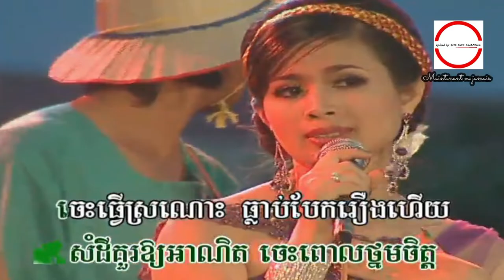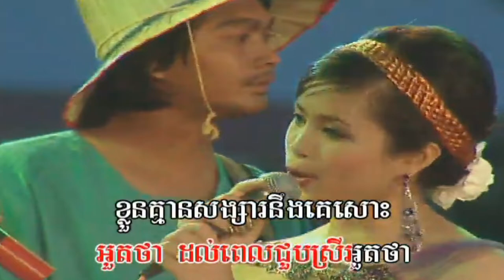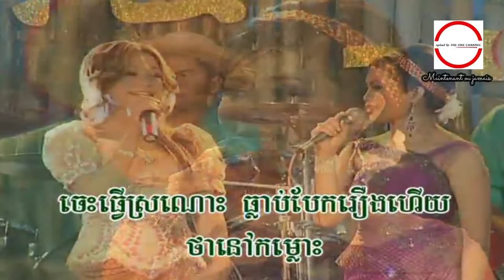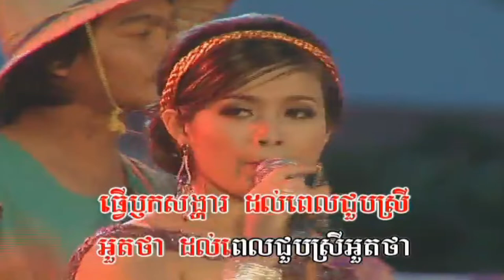មិន​ស្នេហ៍​កុំឡោះកូនប្រាំ ច្រៀងដោយ យក់ ឋិត​រដ្ឋា + ឈិន សុរ៉ាវី HD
មិន​ស្នេហ៍​កុំឡោះកូនប្រាំ ច្រៀងដោយ យក់ ឋិត​រដ្ឋា + ឈិន សុរ៉ាវី  ○ HQ (VSS¯50.79).